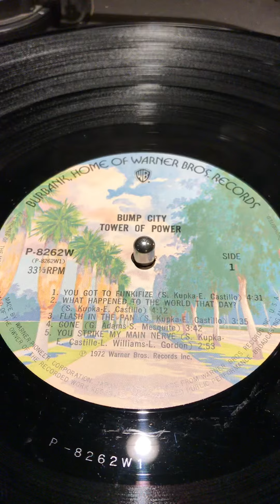タワーオブパワー バンプシティ レコード Tower Of Power Bump City Vinyl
タワーオブパワー　バンプシティ　レコード　Tower Of Power Bump City Vinyl bar wool